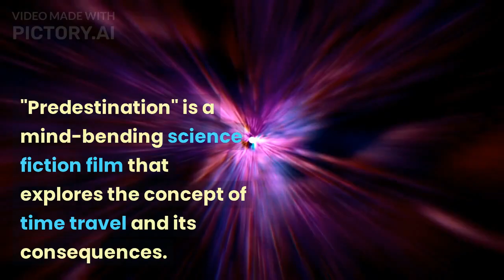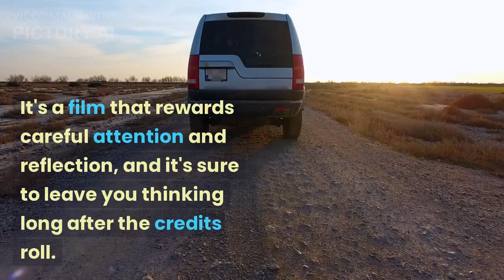"PREDESTINATION"-TIME LOOP/TIME TRAVEL THRILLER, MUST WATCH, DON'T MISS, Subscribe toYouTube channel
PREDESTINATION IS A MUST WATCH TIME TRAVEL MYSTERY THRILLER MOVIE, DONT MISS IT, THANK ME LATER, MOVIE LINK IN COMMENTS SECTION

As his last assignment, a temporal agent is tasked to travel back in time and prevent a bomb attack in New York in 1975. The hunt, however, turns out to be beyond the bounds of possibility.

Release date: 28 August 2014 (Australia)
Directors: Michael Spierig, Peter Spierig
Adapted from: All You Zombies
Screenplay: Michael Spierig, Peter Spierig
Budget: 50 lakhs USD
Casting director: Leigh Pickford

how to make shorts viral in YouTube
how to increase watch hours in YouTube
how to make viral shorts of YouTube